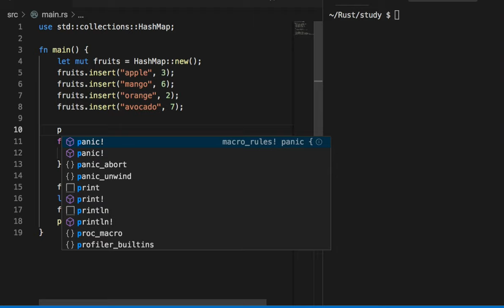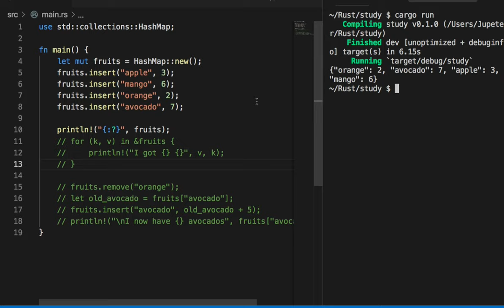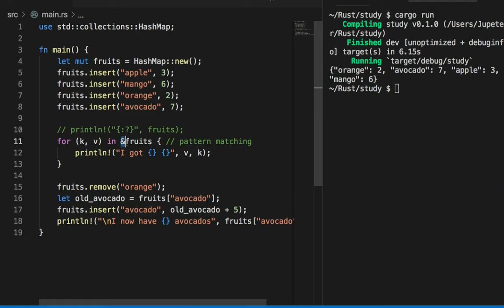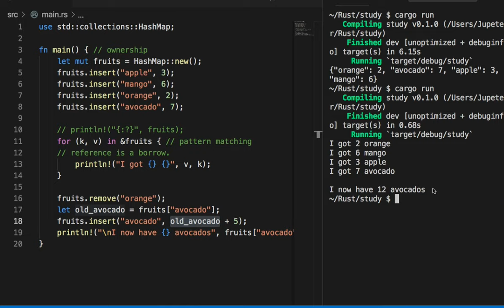[러스트] 015 - Hashmaps